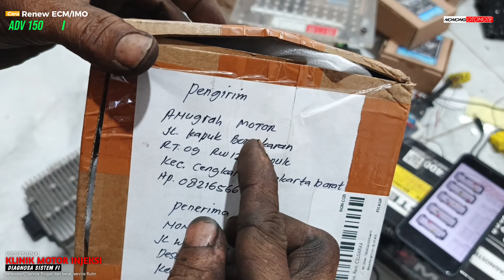cara mendaftarkan Scu baru ke Ecu yang lama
Assalamu'alaikum

Disini saya selalu memberikan video yang mungkin teman" Butuhkan buat pengalaman ya simak videonya sampai akhir disini tentang motor keyles yang scu nya atau modul Remote Eror bermasalah. Jadi saya akan menjodohkan antara scu baru dengan ecu yang lama dengan seperti di video terimakasih

Tetap semangat optimis berproses dan ikuti channel wong ndeso Nonong otomotif spesialis motor injeksi kampung malang

Salam hangat sehat selalu dan sukses kedepan buat teman-teman semuanya Amin🙏